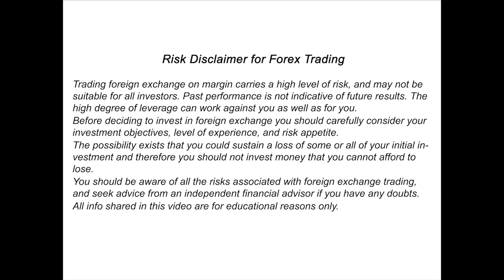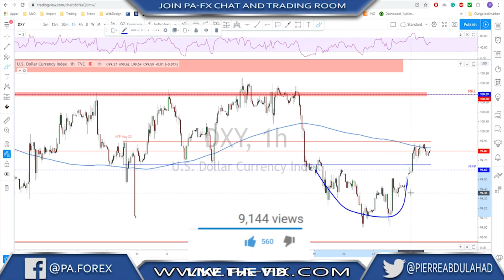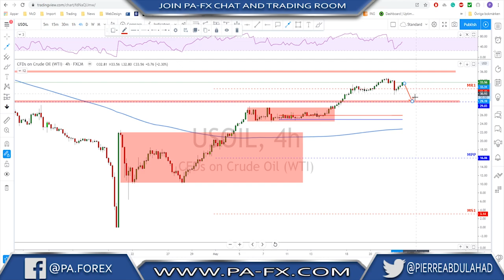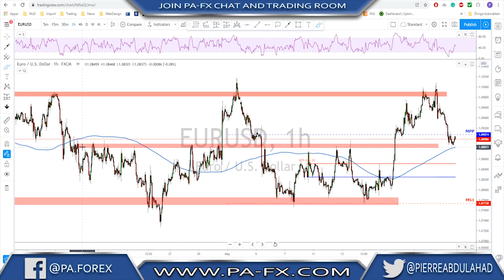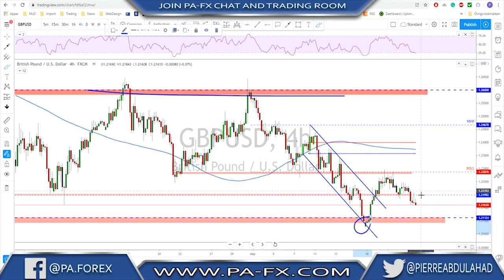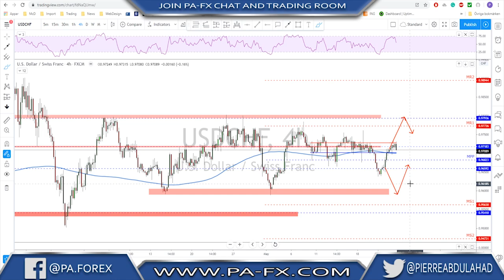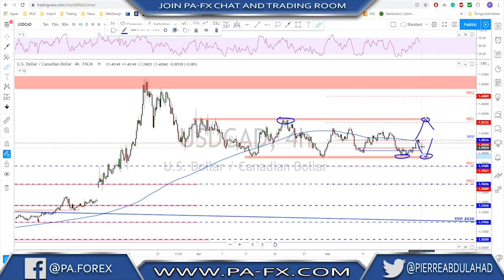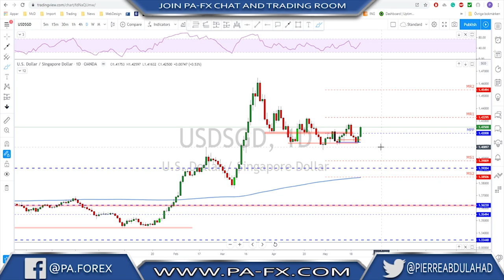Forex | Weekly Trade Ideas (Top Down Analysis)